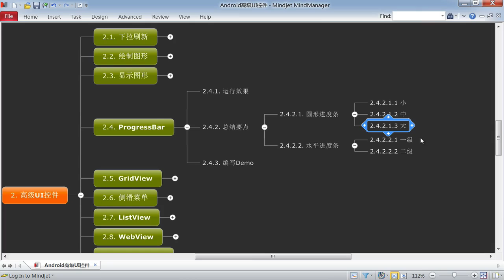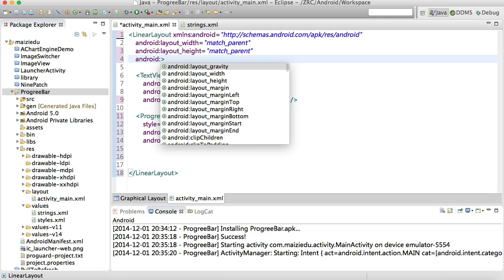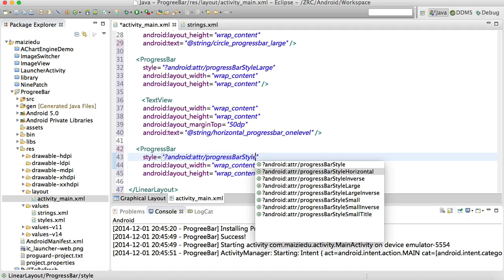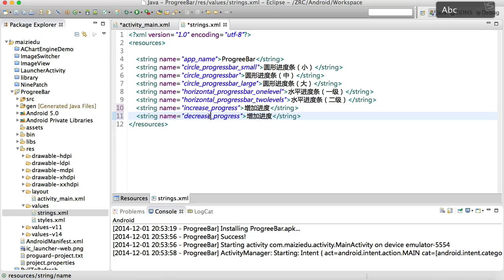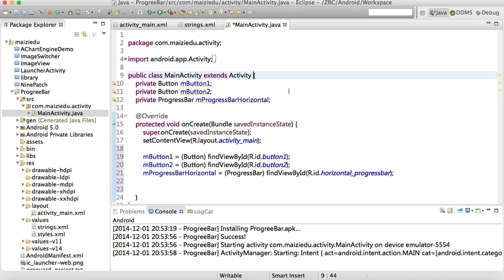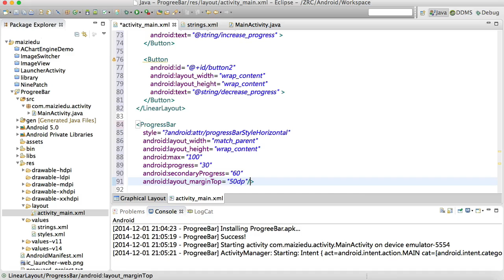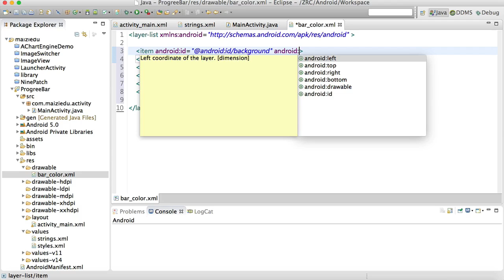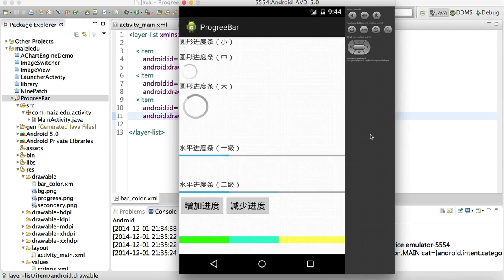Android 高级Ui-9.08_使用系统控件ProgressBar实现各种效果的圆形进度条和水平进度条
android高级ui设计课程，涵盖android ui系统控件、第三方控件等高级UI一切控件的使用方法，并从实战方面进行详细剖析，增强大家对android 高级ui的了解与掌握，设计出更完美的android界面。